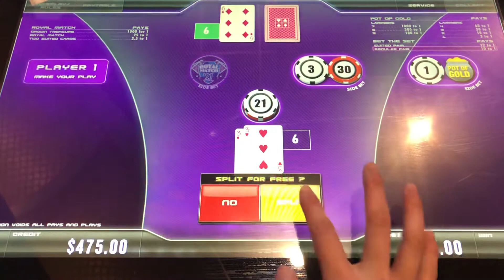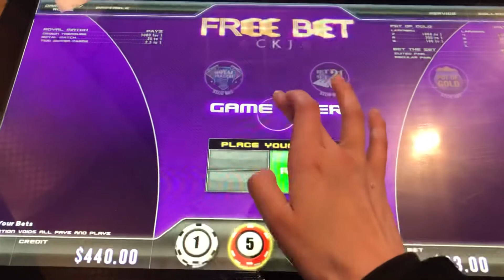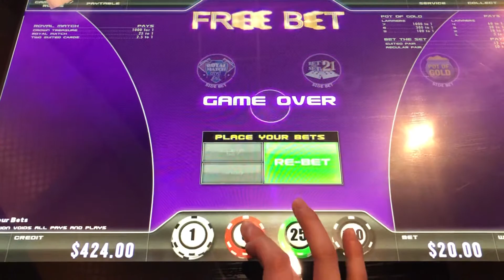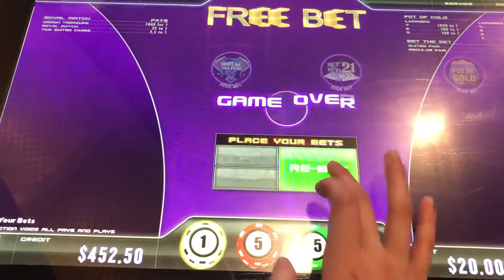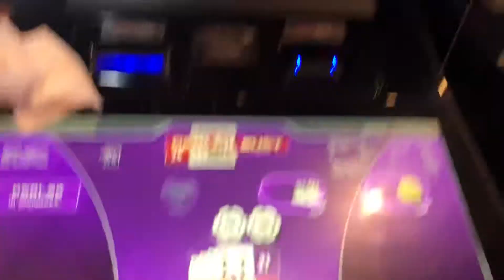Free Bet Blackjack & Ultra Hot Mega Link Slot @ Resorts World Casino NYC